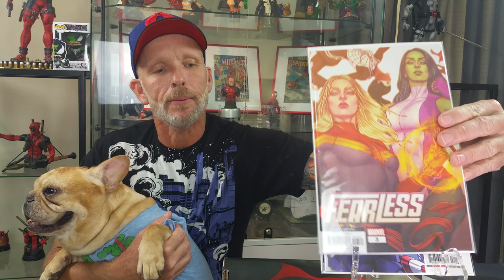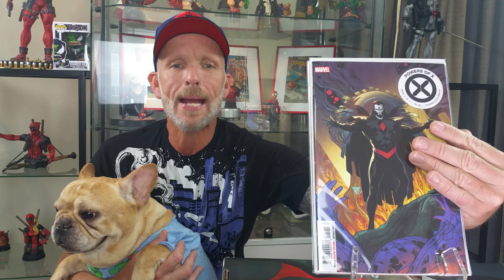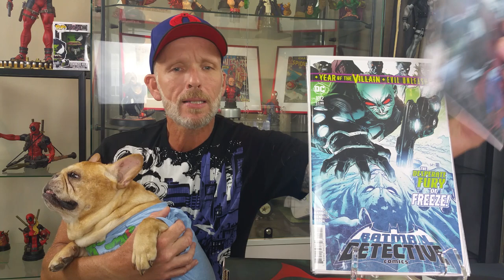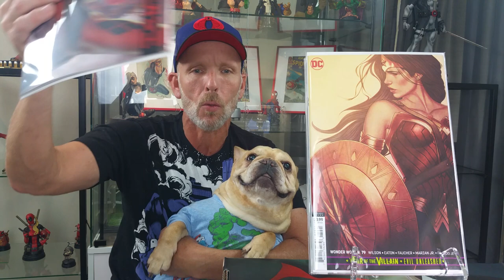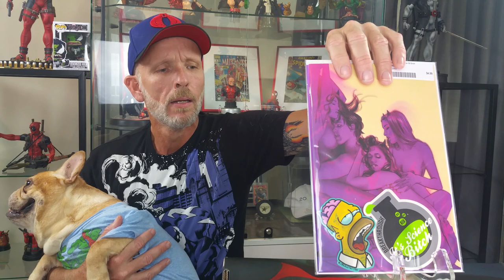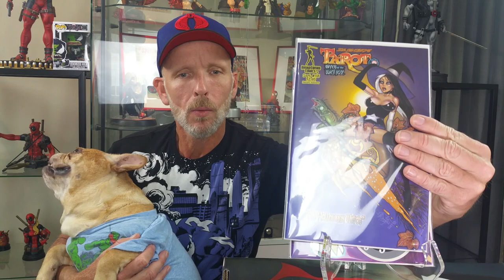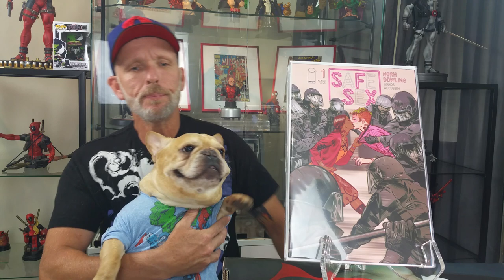New comic haul Wednesday September 25th 2019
See new hot titles from Avengers, Ghost- Spider, Batman, Detective, Superman, Wonder Woman, Harleen  and more!  I'll cover hot artists like Clayton Crain, Jenny Frison, Rahzza, Silva, Marquez, Tula Lotay, and more.